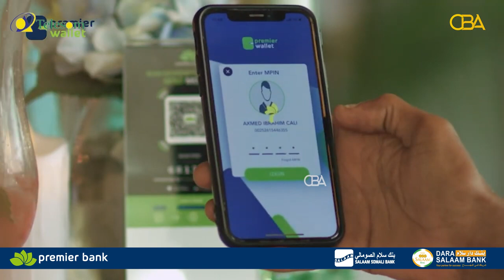Sooyaalka Dunida Islaamka: Saddexda qaybood ee abtirsiinta Nabiga -Sheekh Jaamac Cabdi Falaash Q 4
Sooyaalka Dunida Islaamka: Saddex qaybood oo loo qaybiyey abtirsiinta Nabiga NNKH -
Sheekh Jaamac Cabdi Falaash
Qaybtii 4aad